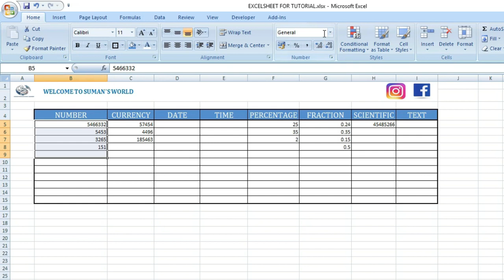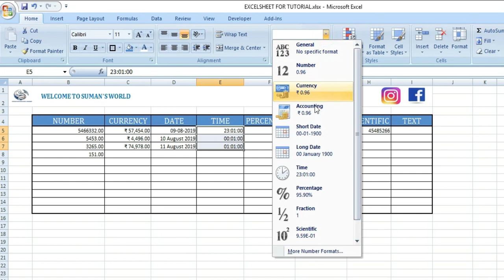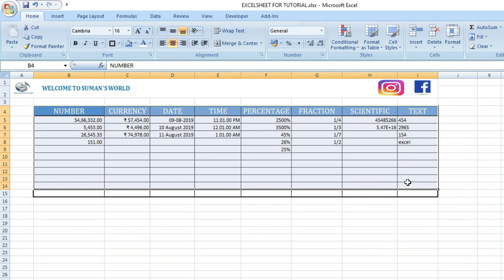Education, Calculating percentages in Excel & scientific, use of indent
You will learn about Number Format, Percentage, Accounting, scientific, Fraction, Date, Time, comma style, Increase & Decrease Indent,